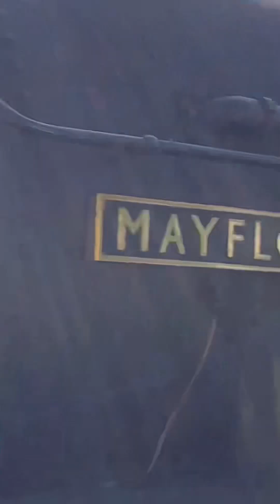Trains at Taplow